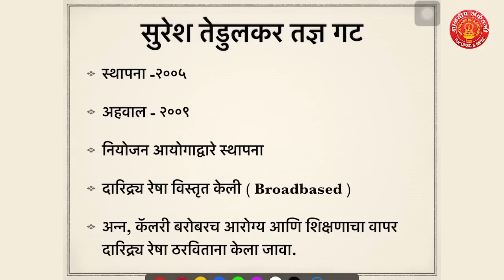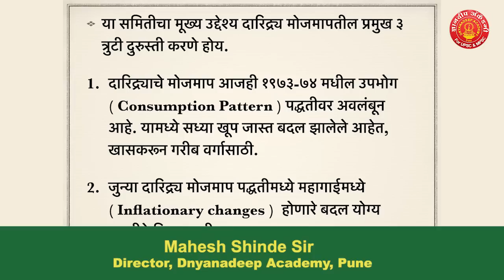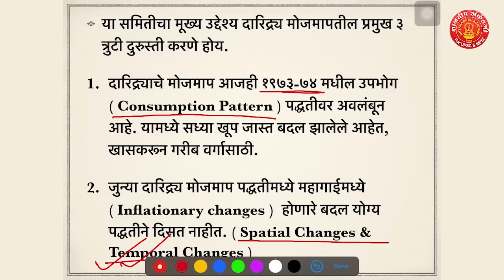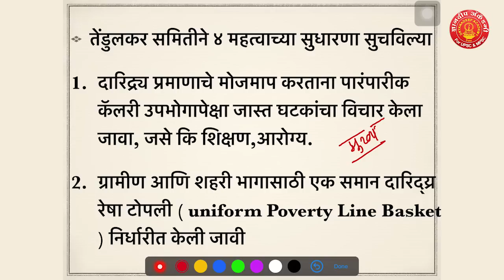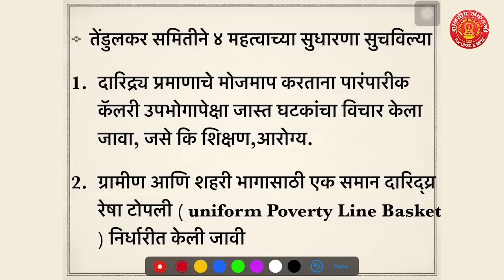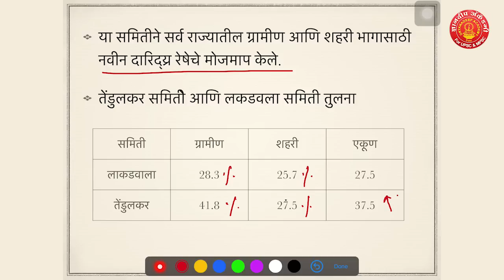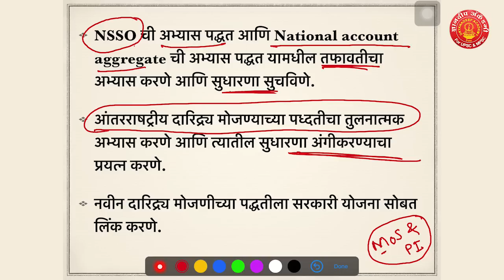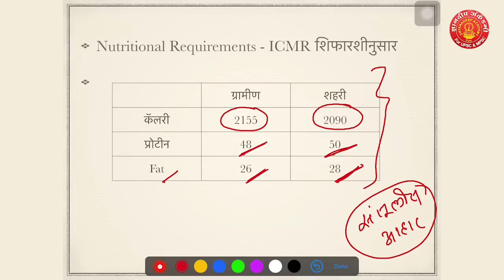MPSC-Economics- Suresh Tendulkar Committee & Poverty By Mahesh Shinde Sir | Dnyanadeep Academy,Pune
नमस्कार मित्रानो, Economics Simplified नावाची Online Series  सुरु करत आहोत. या मध्ये Indian Economy विषयातील  क्लिस्ट मुद्दे अगदी सोपे करून सांगितल्या जातील. हि Series स्वतः हा महेश शिंदे सर घेणार आहेत. त्या सिरीजचा  चौथा पार्ट सादर करत आहोत नक्की पहा व आपल्या प्रतिक्रिया कळवा.